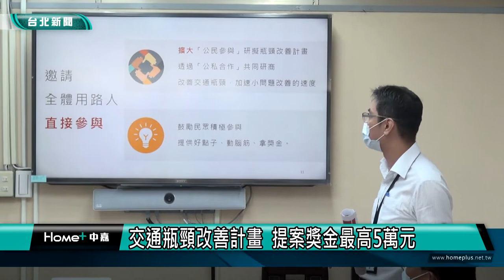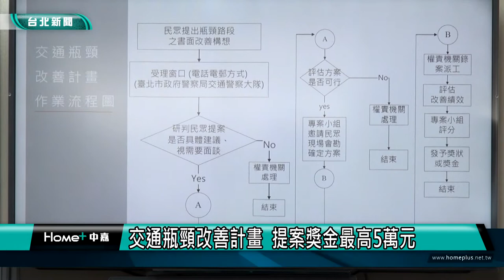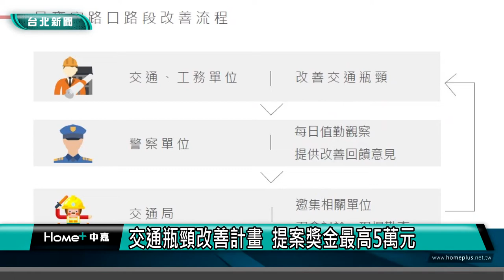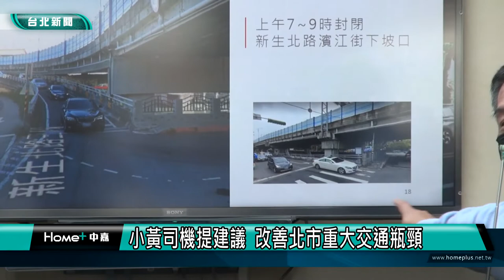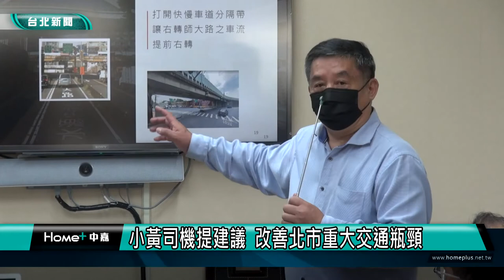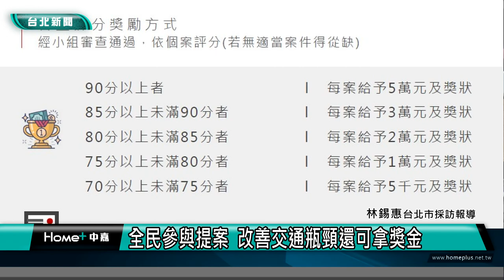北市 交通|交通瓶頸改善計畫 提案獎金最高5萬元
為了改善交通擁塞問題，台北市交通局推出「交通瓶頸改善計畫」，邀請民眾提出具體建議，經專案小組評估可行後，就可以交由相關單位執行，在最短時間內，完成各項交通瓶頸改善措施，而提出改善建議的民眾，還可以獲得最高5萬元獎金。